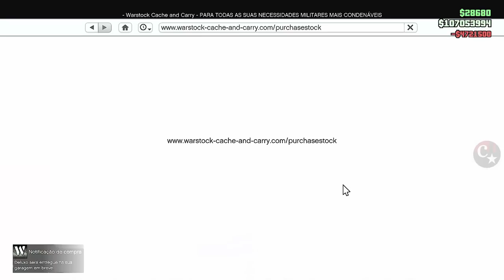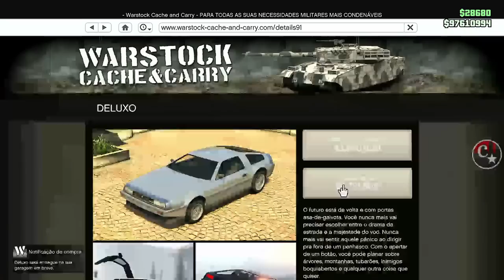💥BRAND NEW💥SEM SAVE WIZARD SEMI-FROZEN MONEY💰FAÇA AGORA MESMO🔥PS4/PS5/XBOX S/X GTA5 ONLINE🔞🌐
▬▬▬▬▬▬▬▬▬▬▬ஜ۩۞۩ஜ▬▬▬▬▬▬▬▬▬▬▬▬▬▬
▓▓▓▒▒▒░░░ LEIA A DESCRIÇÃO DO VÍDEO ░░░▒▒▒▓▓▓ ▬▬▬▬▬▬▬▬▬▬▬ஜ۩۞۩ஜ▬▬▬▬▬▬▬▬▬▬▬▬▬

👉 FOUNDERS:
👑 @Glitch Man Online
👑 @Hoaxid GTA
👑 @HGD Glitcher
👑 (no Save Wizard) @Broontango
💥CARROS MODDEDS💥& CONTAS UPADAS P/ PS4:
♠  COMANDO CM74 - NOVO COMANDO
🎮 ID: PS4 - Capitaocaverna74 👈
🎮 ID: PS4 - Capitao74caverna 👈
🎮 ID: PS4 - Ccaverna74 👈
🎮 ID: PS4 - Capitao_74 👈
🎮 ID: PS4 - Capitao-74 👈
🌟🌟 CANAIS PARCEIROS 🌟🌟